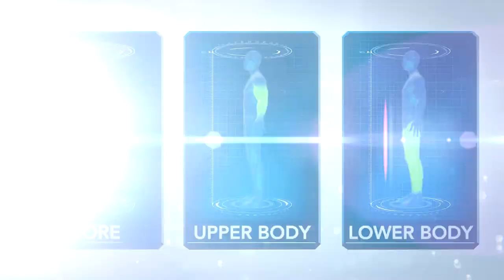Swim Spa Water Workout: Endless Pool Intro